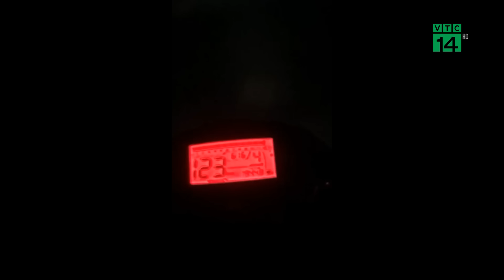Livestream khi chạy xe máy 141km/h, nam thanh niên t.ử v.o.ng tại chỗ | VTC14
VTC14 | Trong lúc điều khiển xe máy chạy tốc độ cao trên đường, một nam thanh niên đã phát trực tiếp lên mạng xã hội. Tuy nhiên điều đáng nói, khi chiếc xe vừa đạt tốc độ 141km/h, người này đã v.a vào lề đường t.ử v.o.ng tại chỗ.